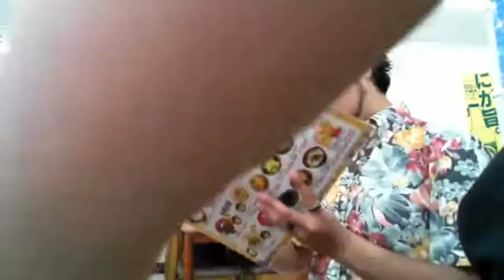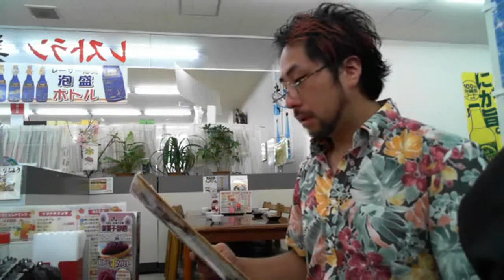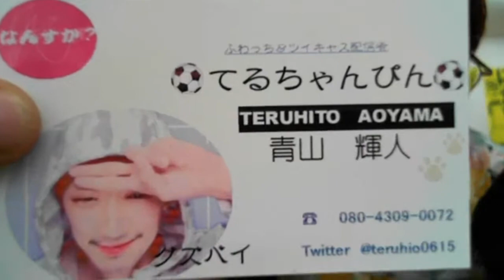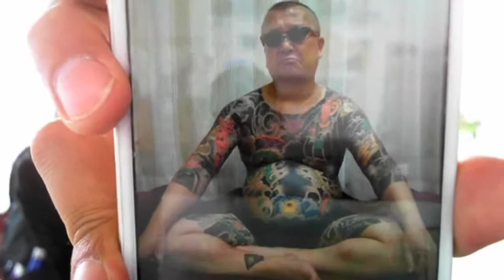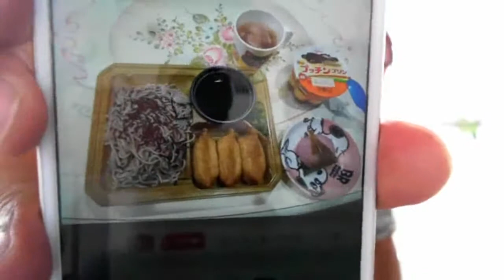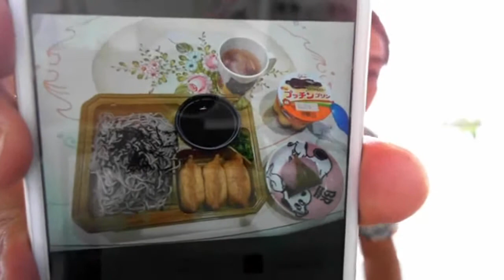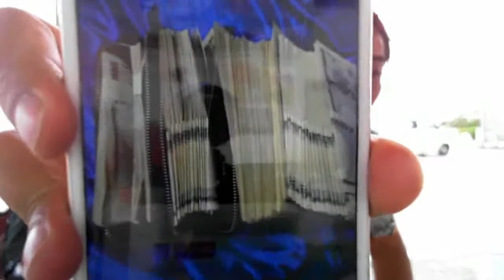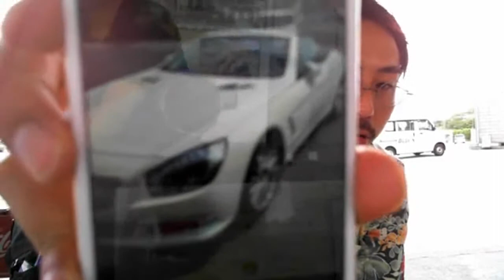【沖縄】リスナーさんへのお土産を選ぶ